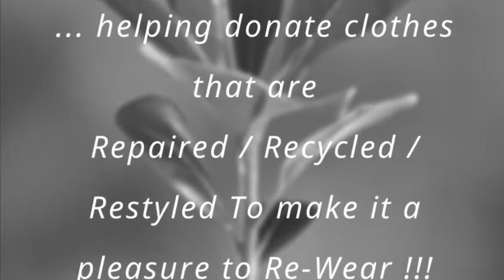FCom - CSR - Wall Of Kindness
Refit-Restyle-Repurpose / Reware - We at FCom believe in Green Clothing. As a part of Re-Ware initiative, we collect wearable clothes from our clients who want to donate to the needy. Once it comes to us, we segregate the clothes as per categories, men / women / kids and sizes, to required repairs, iron the clothes, carefully pack to reach it to the needy. It is interesting to know that just because of small repairs, many clothes have been thrown. If at all they are made wearable, that becomes a huge source by itself. Along with Sarthaka Foundation, FCom participates in the Wall-Of-Kindness programs, once in 4 months. The smiles on the faces of the recipients is the motivation for our team !